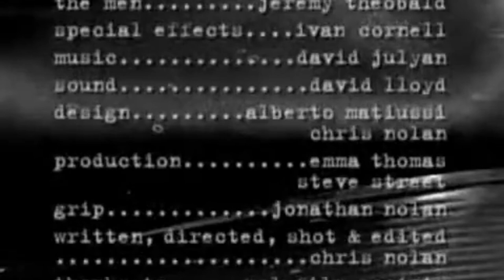Christopher Nolan's first film(short). DOODLEBUG Best short film in the world..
Hello friends,
Mera nam hai Pijush Ghosh. Har roj anne bale film ki bare mai jankari dene ke liye maina aa channel banaya.
Aap log mera channel ke sath rahiye, aur support kigiye.